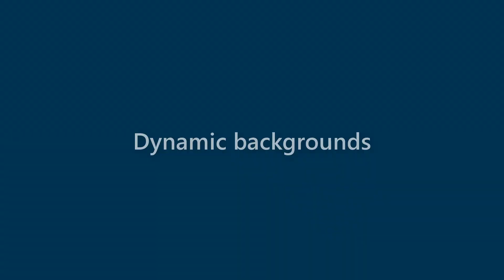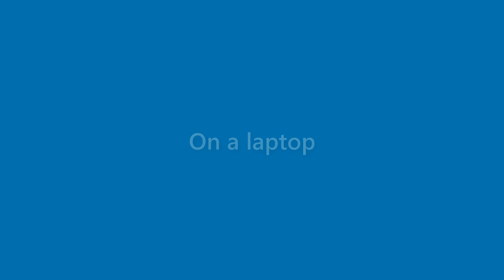Arabella Sykes - appearance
Name Look - Arabella Sykes - appearance. In this video we present "Arabella Sykes" name look and feel in various scenarios.
This video will cover:
How does "Arabella Sykes" look as a personal letterhead?
How does "Arabella Sykes" look on a business card?
How does "Arabella Sykes" look on a computer/laptop screen?
How does "Arabella Sykes" look with different background colors?
How does "Arabella Sykes" look with various fonts?